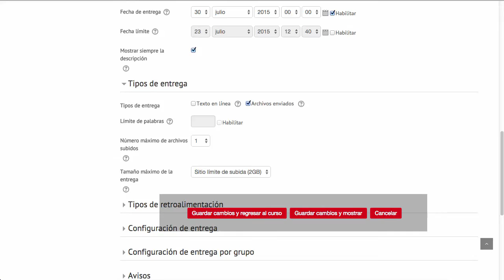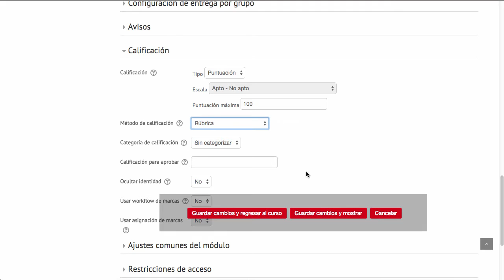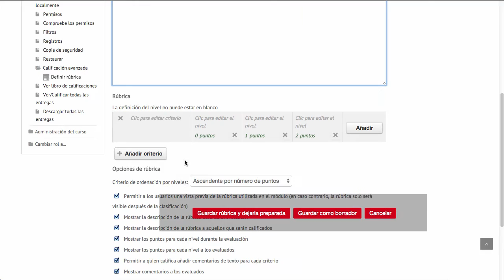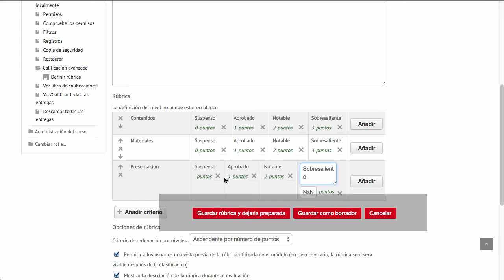2.2. Rúbrica de evaluación de tareas (Moodle 2.9)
La rúbrica de evaluación es una estrategia de calificación de las actividades de Moodle que permite evaluar con una simple escala en función de unos criterios definidos previamente. Descubre cómo funciona.